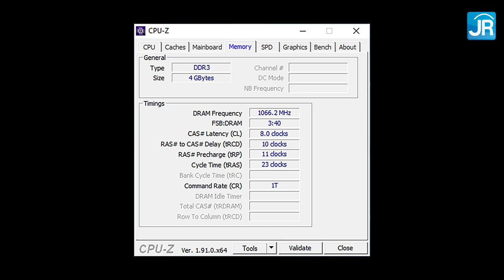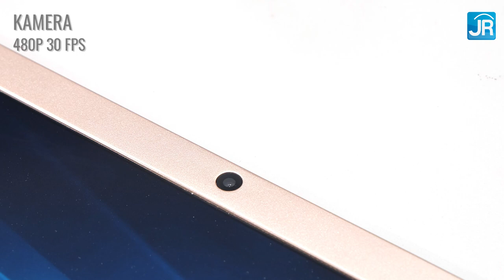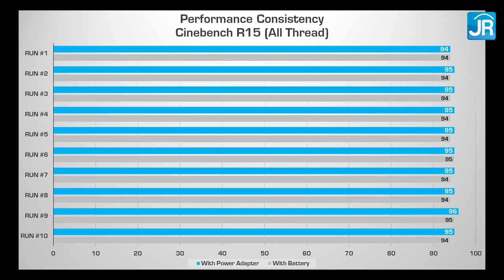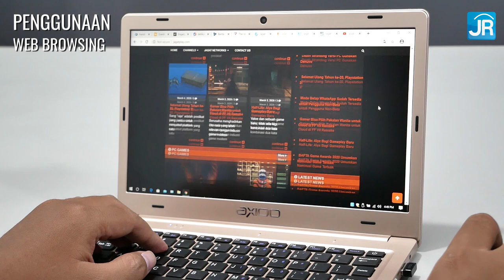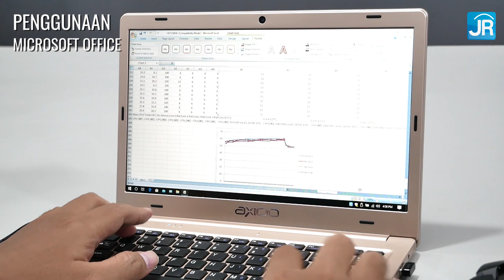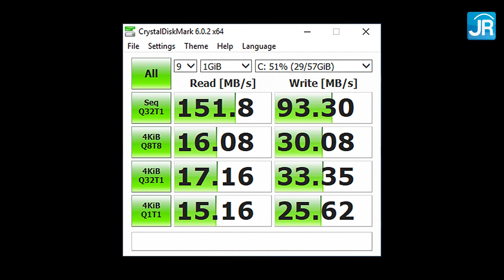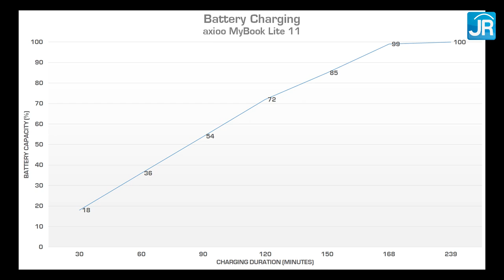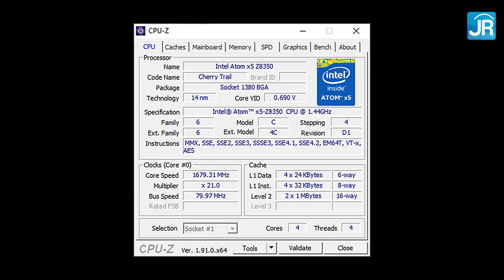Murah, Cocok untuk Online Learning: Review Laptop Axioo MyBook 11 Lite - Indonesia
Tidak pakai HDD, baterai irit, layar IPS, prosesor quad core, harga murah banget.
Ini laptop termurah yang pernah kami uji dan kami rasa layak untuk disarankan.

Host: Dedy Irvan
Script & Pengujian: Gatot Tri Yuwono
Editing: Yufianto Gunawan